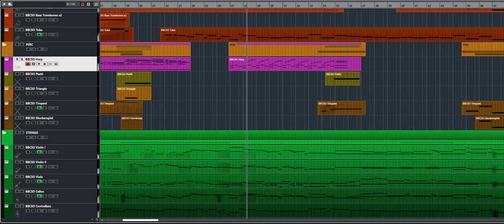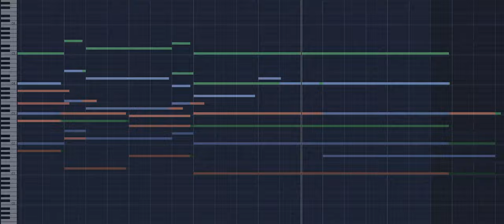Moon River - Breakfast At Tiffany's | Orchestral Version | BBCSO CORE | Santiago Bianchi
Hi, I'm Santiago.
I made this using Cubase and my BBC Symphony Orchestra Core by Spitfire Audio
It's a cover of the famous Moon River from "Breakfast At Tiffany's"

All my original tracks are available on stock sites Please DO NOT convert it from youtube, if you like it support me from these sites